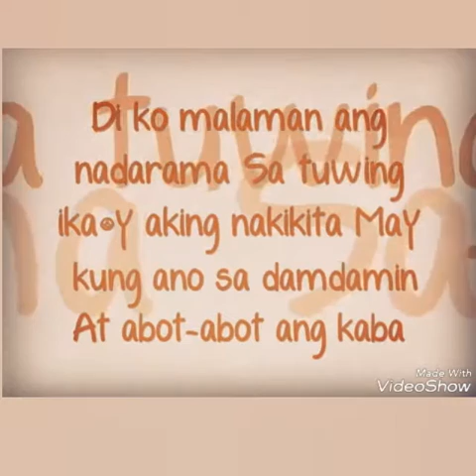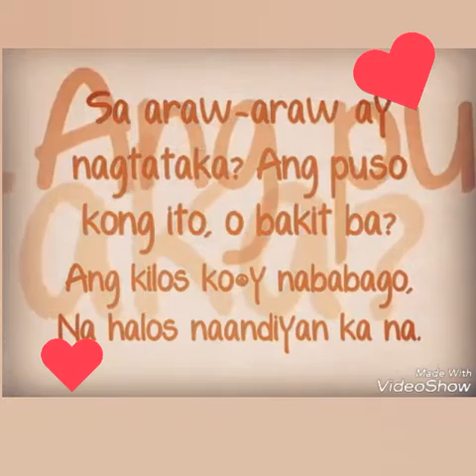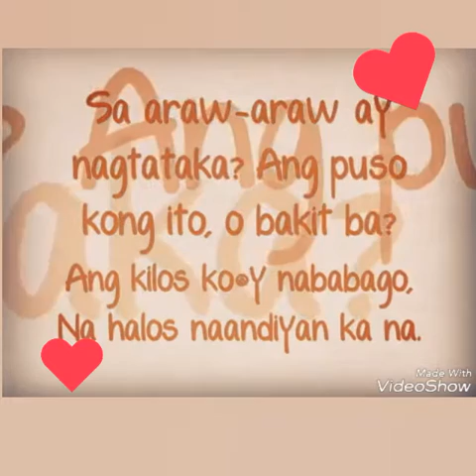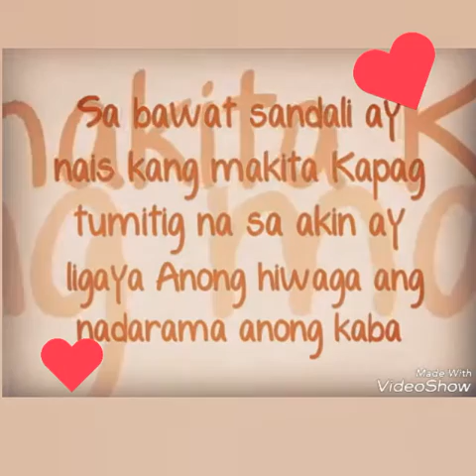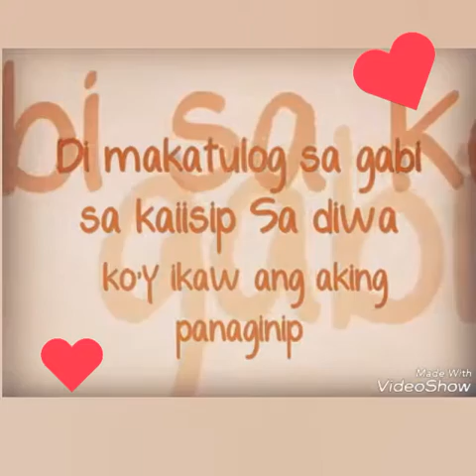💞 KABA-- 💞BY TOTSIE GUEVARA 💕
😘DI MAKATULOG SA GABI SA KAIISIP
SA DIWA KO IKAW ANG AKING PANAGINIP😘